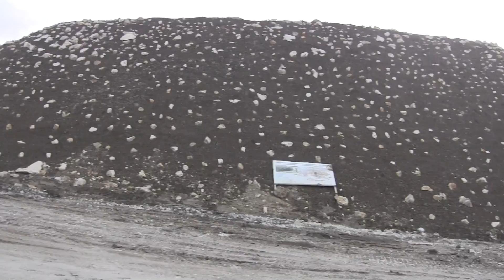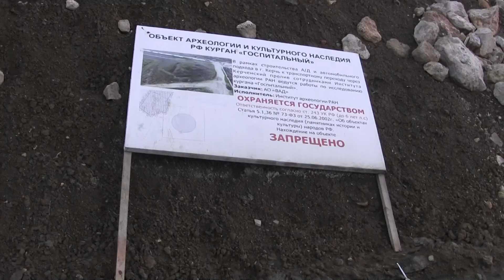Керчь.Знаменитый курган на Госпитале-был разрыт археологами.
Опять засыпали грунтом. Конечно со временем обрастёт травой.Но он был круглой формы. Вот ссылка разрытого кургана